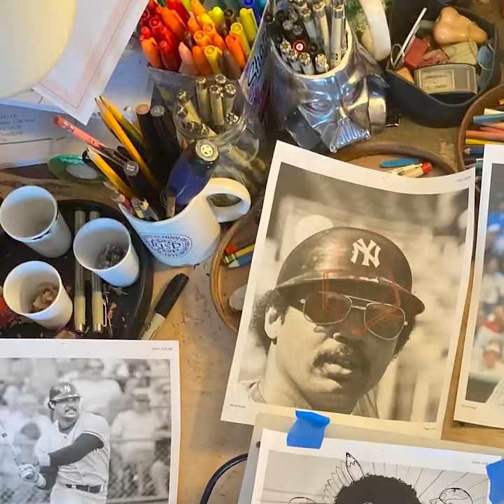Project70: JK5's 2004 Reggie Jackson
Go behind the scenes with JK5 as he takes us through the making of his 2004 Reggie Jackson for Project70!